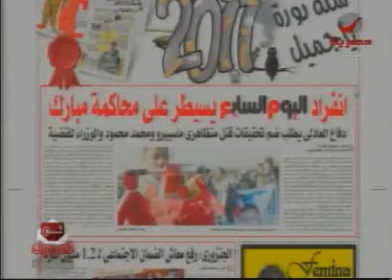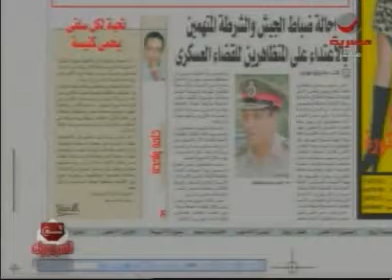ملخص حلقة مخطط لإنقاذ رقبة مبارك